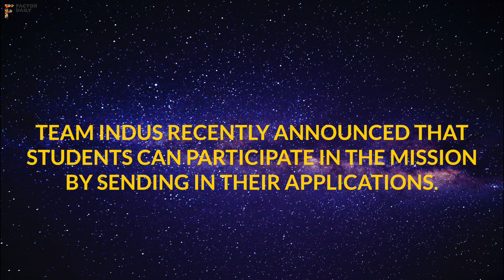Meet the space crazed teenagers at India's first private space mission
Meet the space crazed teenagers at India's first private space mission,TeamIndus GLXP Moon Mission!

Among senior scientists, physicists and engineers at Team Indus are a bunch of space crazed teenagers, learning about the mission and working on projects. Take a look!